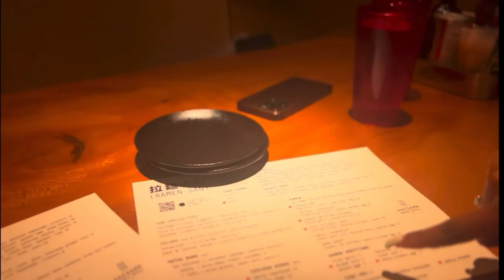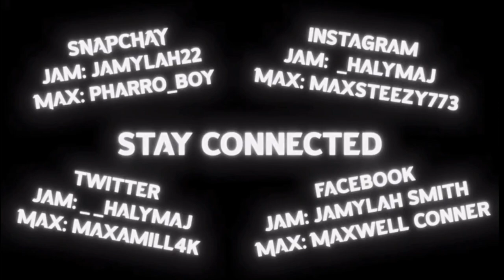We tried PHO and RAMEN at Ramen San in Chicago👀🍜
Make sure to watch the video in “higher picture quality” …We hope you guys enjoyed this video!! Thank you for watching!!😊 Don’t forget to leave a like if you enjoyed👍🏽, comment something you thought was funny😂, subscribe if you’re not already❤️, and also share this video with someone you want to try pho and ramen with😋👀… or just share this video for us😂🤷🏽‍♀️ We on the way to 500 subs👏🏽📈Make sure to turn on your post notifications so you can be notified everytime we post a new video!!✅

Jamylah: _halymaj
Maxwell: maxsteezy773

Jamylah: jamylahsmith
Maxwell: shelovesmaxo

Jamylah: jamylah22
Maxwell: pharro_boy

Jamylah: __halymaj (two underscores)
Maxwell: maxamill4k

Jamylah Smith
Maxwell Conner